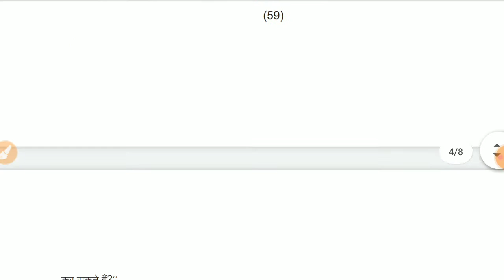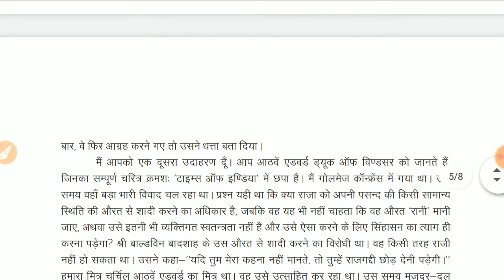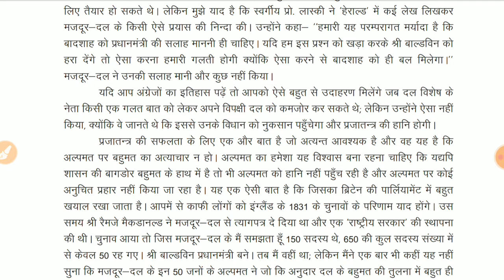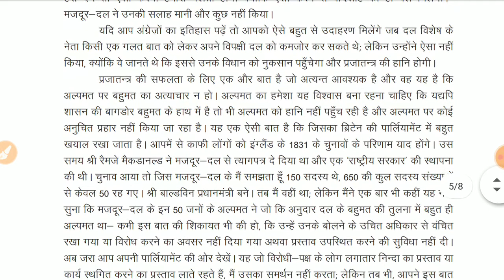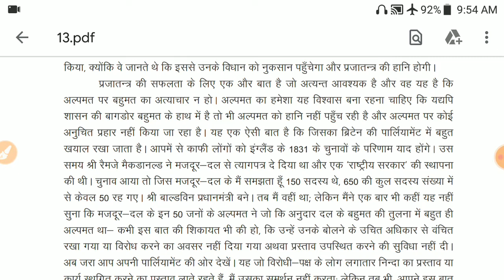12th अनिवार्य हिंदी chapter 13 डॉ अम्बेड़कर part 2